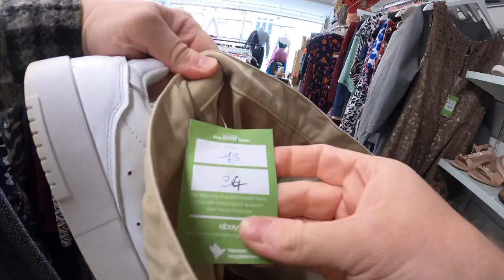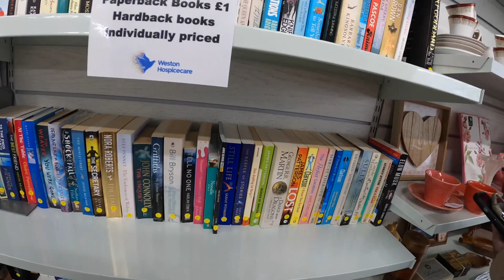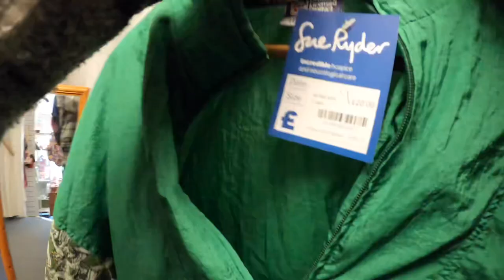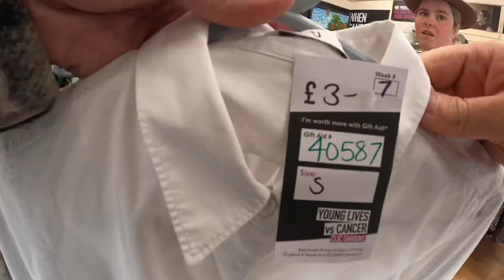ARE YOU STILL USING DEPOP? | RESELLING LUXURY | COME THRIFTING WITH US | UK RESELLERS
POSHMARK CREDIT £5! (FROM 18/0523)
POSHMARK
CODE : LUXURYPICKERS

ZIPSALE
THE UK'S FIRST CROSS LISTING WEBSITE - ALLOWING YOU TO MAKE MORE MONEY AS RESELLERS.
CROSS LIST TODAY ACROSS, EBAY, VINTED, DEPOP AND ETSY + MORE

AND USE THE CODE
'LUXURY'
FOR A MONTH FREE!